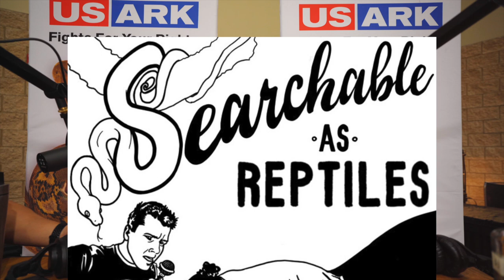Ep.32 The Industry will get you down